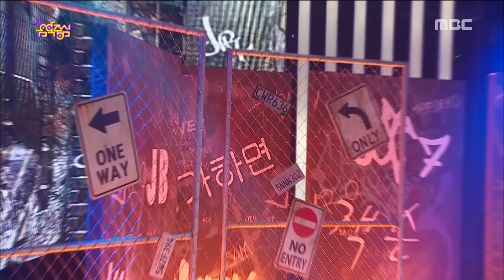[Comeback Stage] GOT7 - If You Do, 갓세븐 - 니가 하면, Show Music core 20151003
Music core 20151003
GOT7 - If You Do, 갓세븐 - 니가 하면